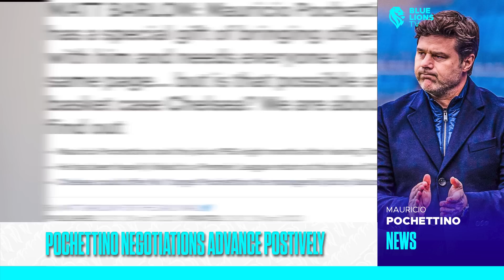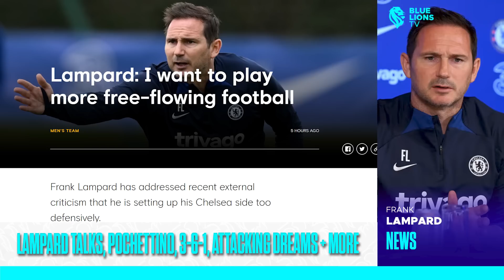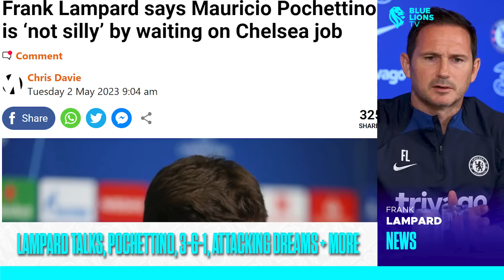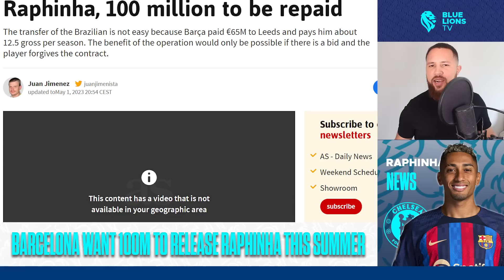POCHETTINO DEAL CLOSE! LAMPARD DEFENDS HIMSELF! 100m RAPHINHA REPEAT, FOFANA CDM LINKS| Chelsea News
In today's Chelsea News and Chelsea Transfer News I talk Pochettino Chelsea, Youssouf Fofana Chelsea, Raphinha Chelsea News, Frank Lampard and Loftus Cheek AC Milan interest. All things Chelsea FC and Chelsea News on BlueLionsTV.

{ CHELSEA 22/23 HOME KIT RANGE : OUT NOW }
Chelsea Home Stadium Shirt ( Normal ) 2022-23